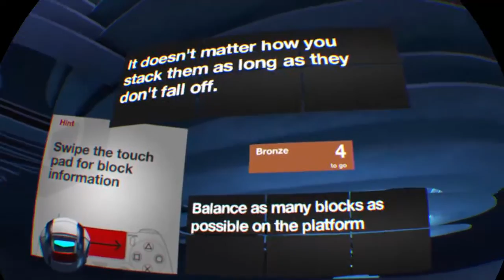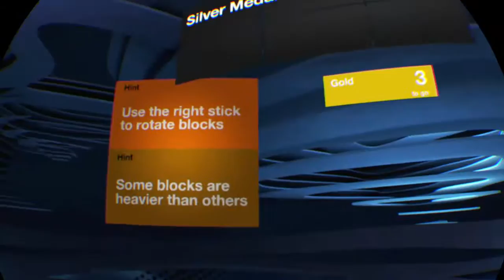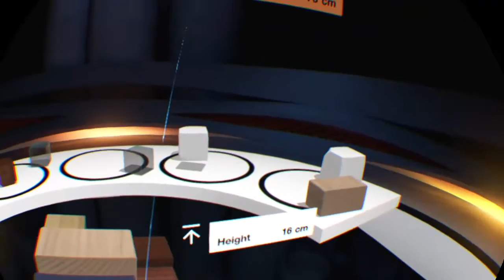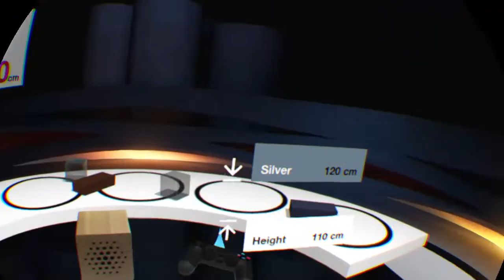Tumble PS VR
Just first try of PS VR game Tumble. Really good fun :)